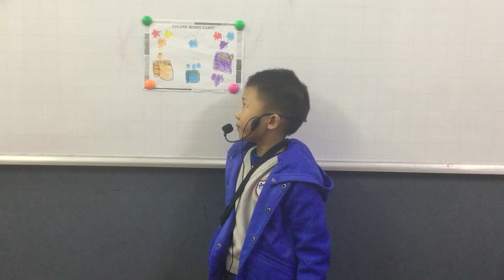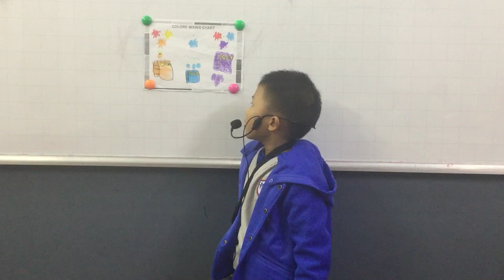CEC VQ2 | D1D | PRESENTATION UNIT 3& 4 | MINH SƠN